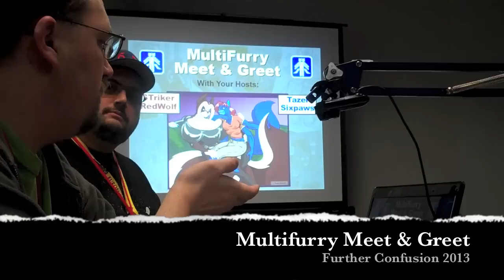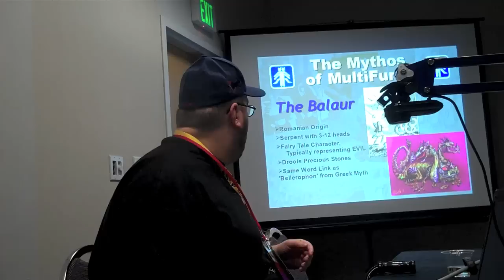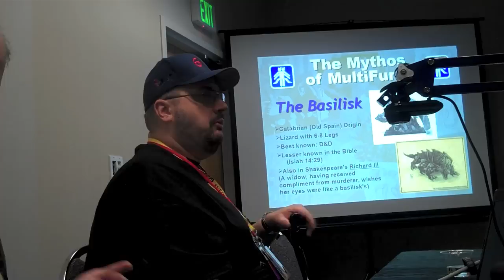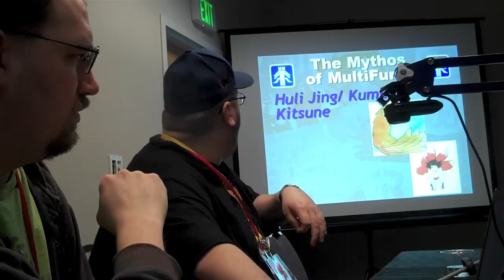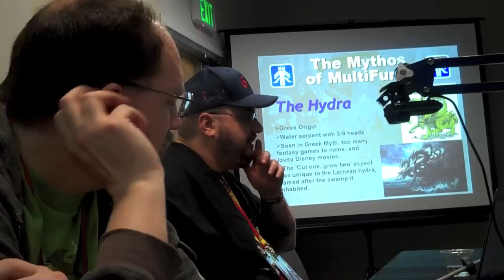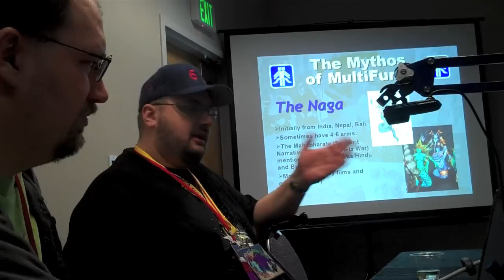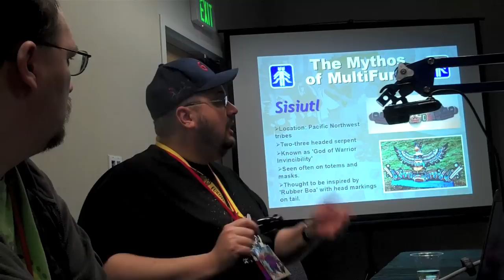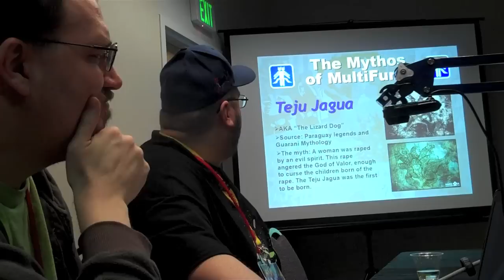Multifurry Meet & Greet at Further Confusion 2013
Myself and Tazel Sixpaws in a 30+ minute inadvertent excerpt of the Multifurry Meet & Greet at Further Confusion 2013.  An excerpt because my FlipCam didn't record any more... even though it had fresh batteries and more than enough space.

Grrrr...